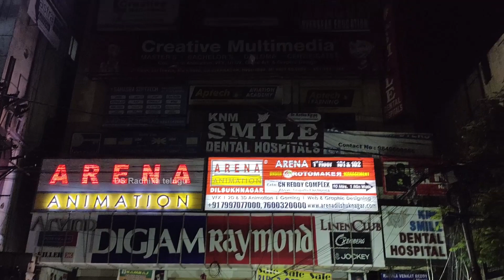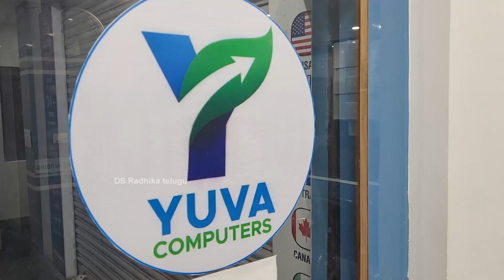100% genuine secondhand laptop store in Dilsukhnagar with 1year warranty|A+grade laptops|DS RADHIKA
100% genuine secondhand laptop store in Dilsukhnagar with 1year warranty|A+grade laptops|DS RADHIKA TELUGU

DS Radhika Telugu యూట్యూబ్ ఛానల్ లో మీ బిజినెస్ కి సంబంధించిన,  మా ఛానల్ లో ప్రమోట్ చేయాలి అనుకుంటే మమ్మల్ని సంప్రదించండి. మా నంబర్.

* Pay RS.1000/- Additionally and Get 3Months Warranty
* Pay RS.1500/- Additionally and Get 6Months Warranty
* Pay RS.2500/- Additionally and Get 1Year Warranty
1.Lenovo Thinkpad T410
Core i5 1st Generation
4gb Ram 320gb, Price
   11,500/-
2.Lenovo T420i
Core i3 2nd Generation
4gb ram 320gb Hard Disk

   Price.12,000/-
3.Dell Latitude e5430
Core i5 3rd generation
4gb Ram 500gb Hard Disk

   Price.15,000/-
4.Lenovo L440
Core i3 4th Generation
4gb Ram 500gb Hard Disk
Price.15000/-
5.Lenovo L440
4gb Ram 500gb Hard Disk

   Price.15000/-
6.Lenovo Thinkpad L430
4gb Ram 500gb Hard Disk

   Price.15,000/-
7.Lenovo L450
Core i3 5th Generation
4gb Ram 500gb Hard Disk
Price
   17,000/-
8.Dell Latitude e5440
Core i5 4th Generation
4gb Ram 500gb Hard
    Disk
Price 18,000/-
9.Dell Latitude e6440
4gb Ram 500gb Hard
   Disk
Price 18,000/-
10.Dell Latitude e5450
Core i5 5th Generation
8gb Ram 250gb Hard
     Disk
Price 23,000/-
11.Dell latitude e3470
Core i5 6th Generation
8gb Ram 500gb Hard
     Disk
 Price 23,000/-
12.Lenovo L460
8gb Ram 256ssd
Price 25,500/-
13.Dell Latitude e5270
8gb 256gb ssd

      Price.24,500/-
14.Dell latitude e5470
8gb 256gb ssd

      Price.26,500/-
15.Hp elite book 840 g3
i7 6th Generation
8gb Ram 256gb ssd

      Price.32,000/-
16.Lenovo X1 Yoga, Pen Touch Screen
Core i7 7th Generation
16gb Ram
      512gb ssd
Price. 47,000/-

Yuva Computers        Propriter:M Jeevan Reddy
#204, 2nd Floor, Sai Towers, Above Tipsy Topsy Bakery